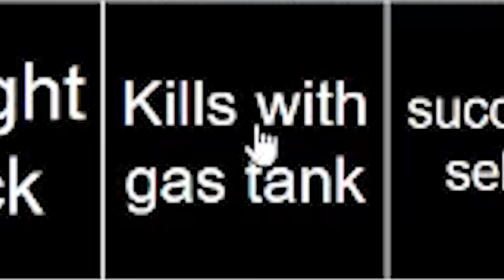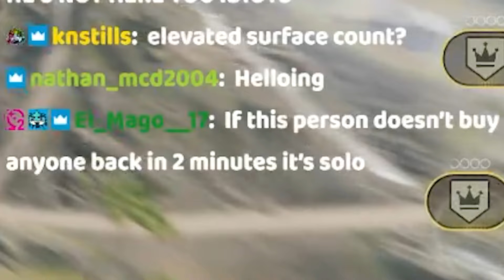I Did Bingo On Warzone Pacific and This Happened...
Install Raid for Free ✅ IOS/ANDROID/PC and get a special starter pack 💥 Available only for the next 30 days

Friends:
 No friends